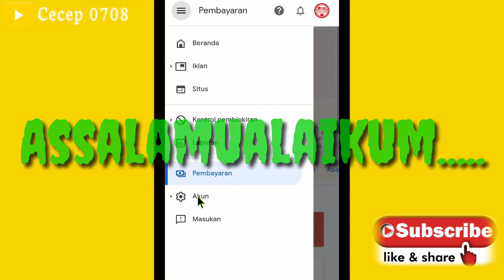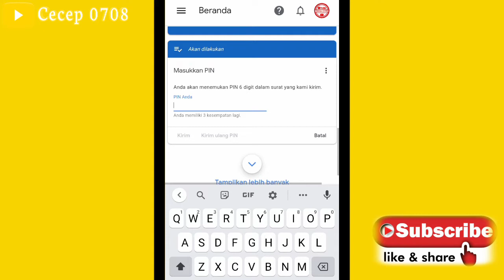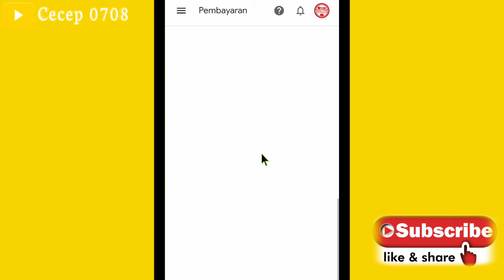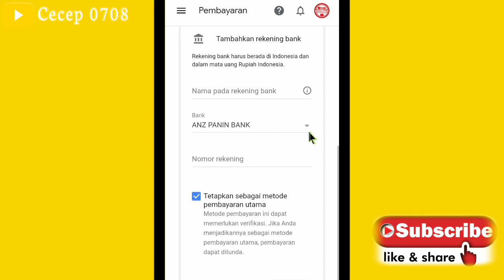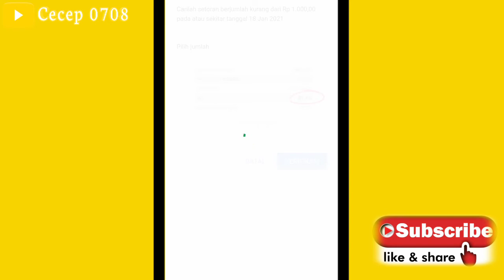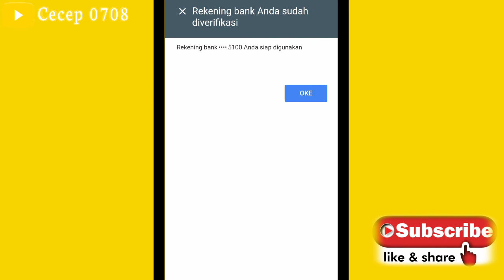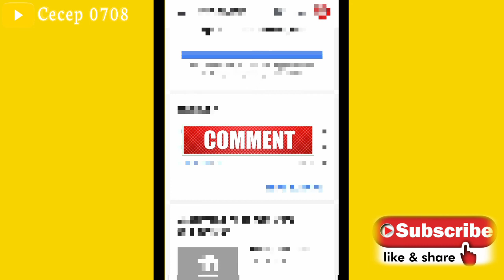Sharing || Cara Verifikasi Akun Adsense Dengan Pin Dan Rekening Bank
Semoga Teman2 semua Berada Dalam Keadaan Yang Terbaik, Sehat Wal'Afiat, Sehat Lahir Batin Dan Selalu Diberikan Kemudahan Dalam Segala Urusan. Aamiin

Di Video Ini Saya Hanya Berbagi Pengalaman Cara Verifikasi Akun Adsense Dengan Pin Dan Rekening Bank, Supaya Saldo Di Akun Google Adsense Kita Bisa Di Cairkan Lewat Rekening Bank.

Semoga Bermanfaat.

Terima kasih